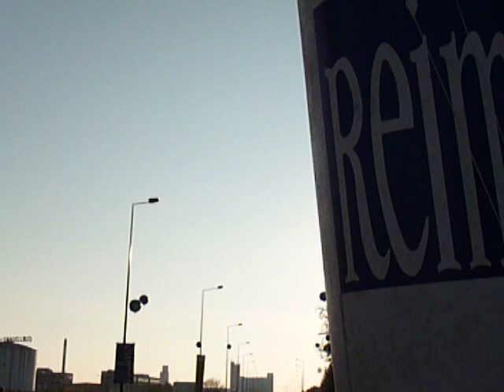Reims RATJ 16 octobre 11 (1)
Reims
Reims A Toutes Jambes
RATJ
16 octobre 2011
Départ du 10 kilomètres